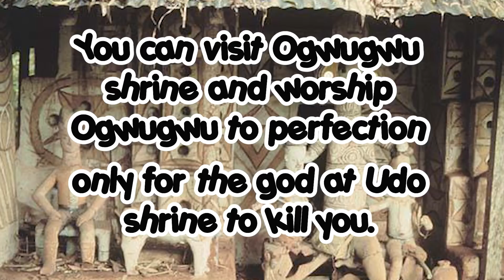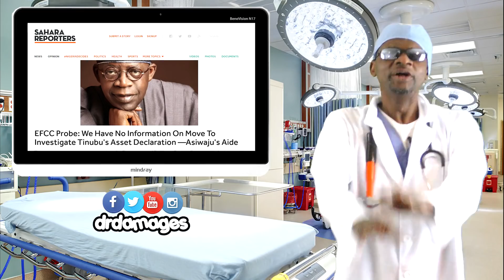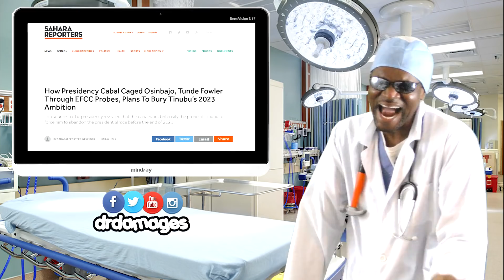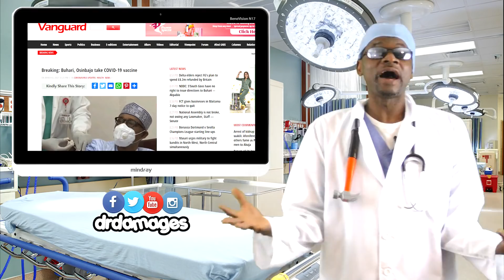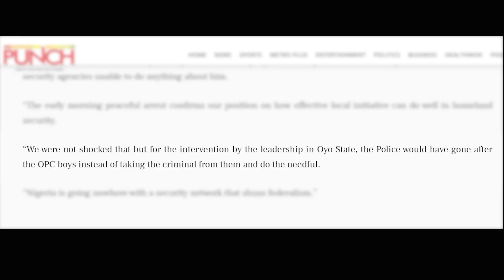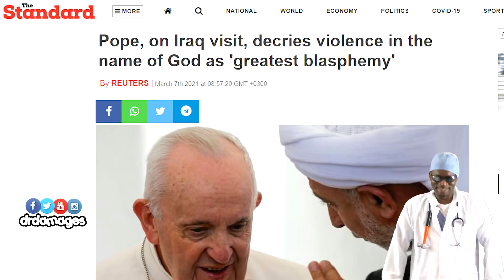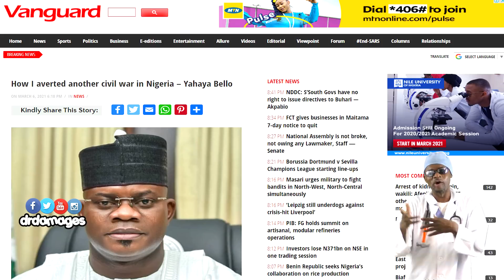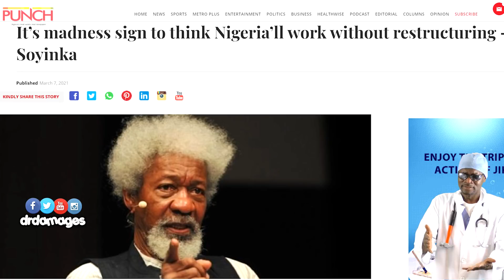Dr. Damages 464: Mafia War: Malami family humiliating Tinubu family; Apostle Suleman wins apology #2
Members of the Odua People’s Congress (OPC) captured the evasive Oyo state-based dreaded Fulani herdsman, Wakili, allegedly responsible for several kidnappings and killings and destruction of farmlands. But it is the OPC members that ended up in detention. Dr. Damages is left scratching his head. As the battle for the 2023 Nigerian presidency heats up, two prominent mafia families in Nigeria are locked in mortal combat. The Lagos mafia family of Bola Tinubu is facing the Abubakar Malami mafia family of Kebbi State, with Abdulrasheed Bawa of EFCC and Tunde Fowler, formerly of FIRS, acting as proxies. Just as Dr. Damages predicted a few weeks ago, the second sign that Apostle Suleman is guilty of allegedly sleeping with his pastor’s wife has just happened. Just like Stephanie Otobo before him, Pastor Mike Davids just apologized to Apostle Suleman. Dr. Damages wants you to watch out for the third and fourth signs. Pope Francis causes a stir in Iraq, and Gov. Yahaya Bello stops a civil war in Nigeria.